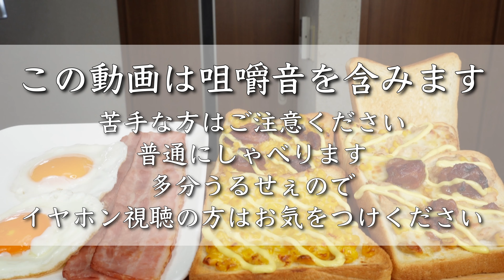【理想の朝ごはん】“ベーコンエッグ,マヨコーン,雪見だいふく”アレンジトーストが美味すぎた【飯テロ/ASMR/咀嚼音/Mukbang】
朝食は万年米派です
でも今回の撮影を機に寝返りそうです

【今日の献立】
・コーンマヨトースト
・照り焼きコーンマヨトースト
・ツナコーンマヨトースト
・ベーコンエッグトースト